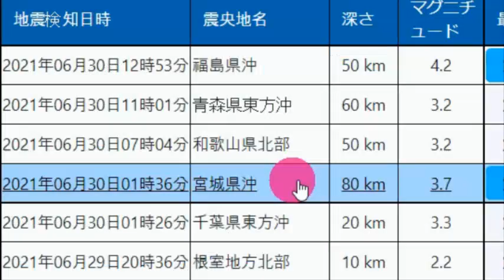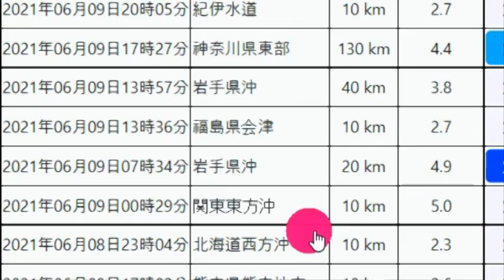[일본 난리났다]후쿠시마 연속강진발생! 도쿄와 후쿠시마 동시에 대폭발하나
📢BGM
✔Track - HOMI - Frost virus